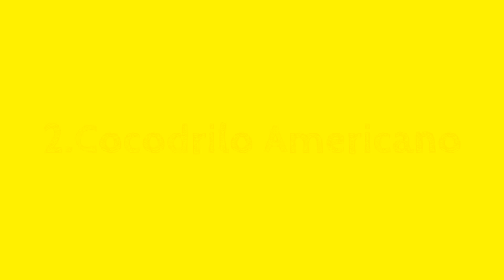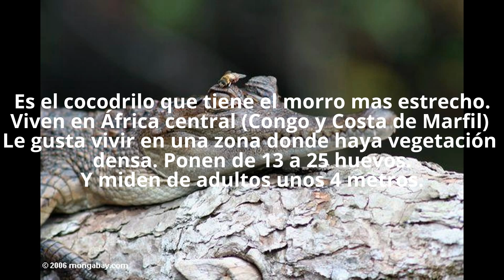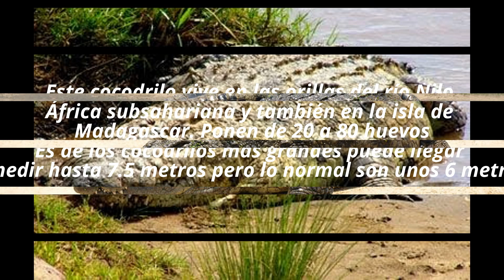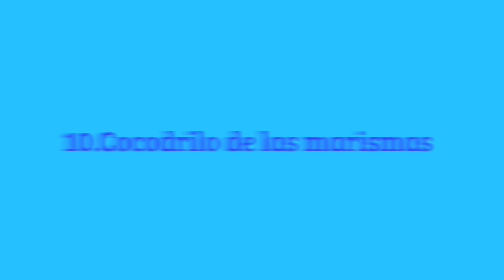Especies de Cocodrilos